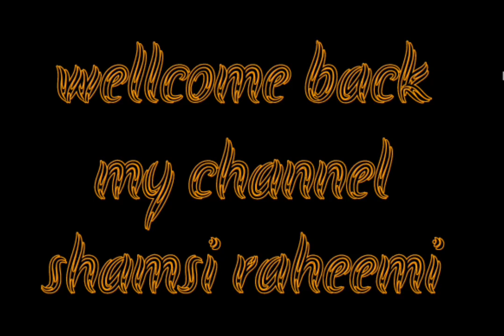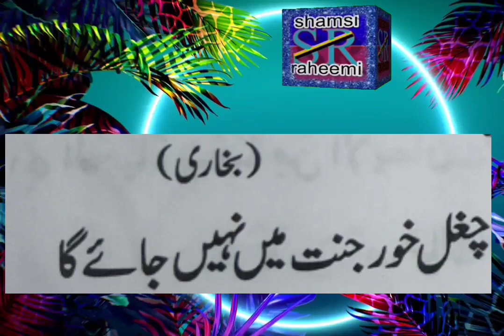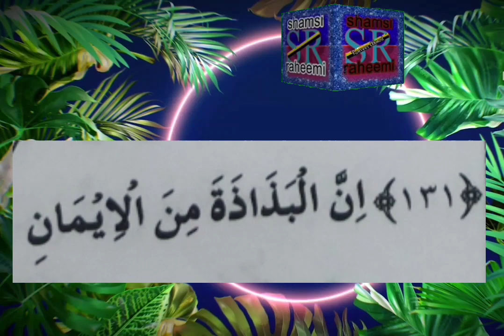Farman e nabi | ahadees | سلسلۂ احادیث قسط نمبر اٹھارہ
Deenkibatain
Deeni Islam
Farmane nabi
Qole nabi
Bikhari shareef
Muslim shareef
Abu dawood shareef
Nasai shareef
Tirmizi shareef
Ibne maja shareef